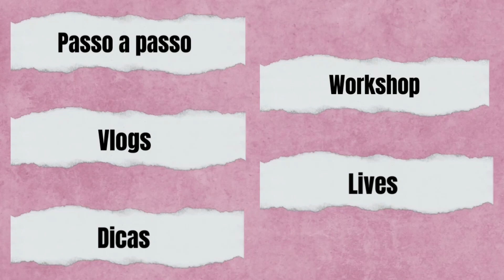Tapete melancia ECONÔMICO | PASSO A PASSO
[PASSO A PASSO] Tapete melancia ECONÔMICO

Você quer um tapete de crochê fácil? Apresentamos o tapete melancia oval.
Um tapete econômico e simples de ser confeccionado. Um modelo de tapete fácil pensado para os iniciantes.
Siga o passo a passo do tapete melancia e tenha uma peça de crochê linda!

Vamos crochetar?

🔴Assista também🔴